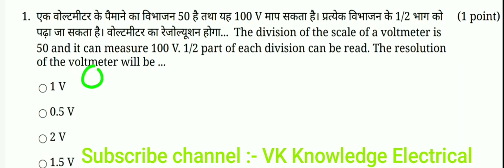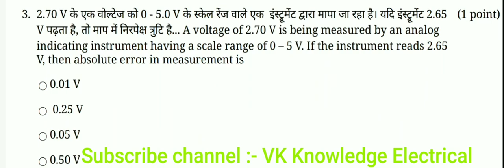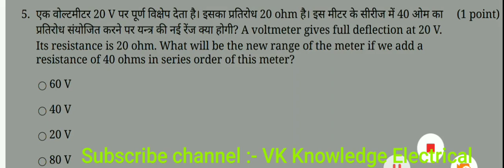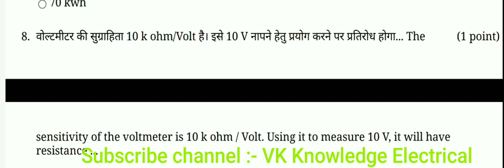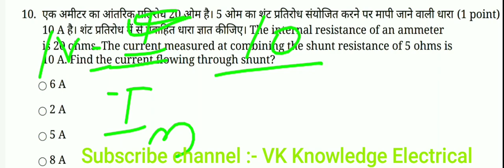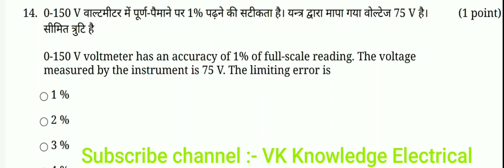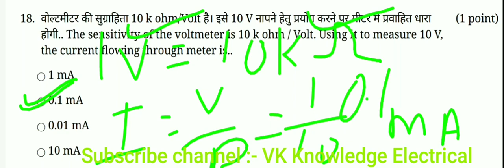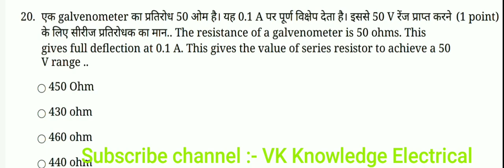Measuring instrument numerical mcq answer 2020